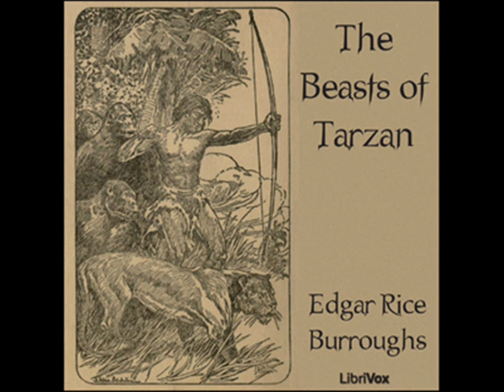The Beasts of Tarzan by Edgar Rice Burroughs - Chapter 1/21: Kidnapped